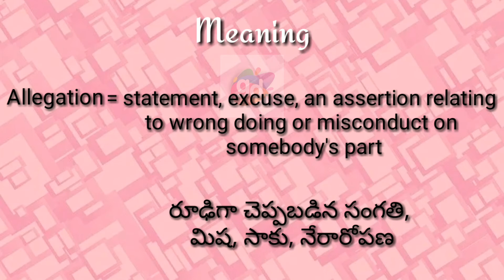Allegation Meaning with Pronunciation||Googul Dictionary#Allegation